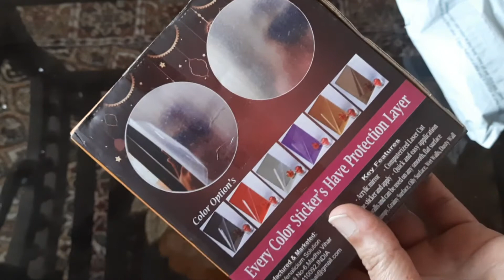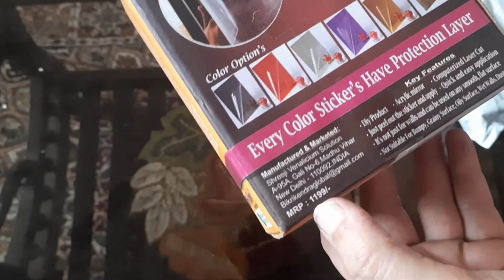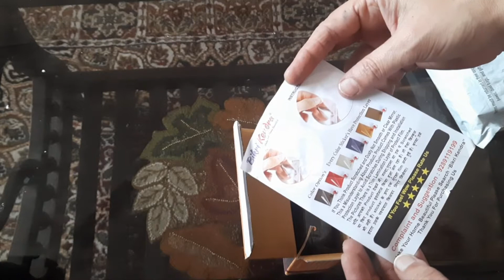3D Acrylic Mirror Wall Stickers || Bikri Kendra Hexagon Wall decor || Home Decor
in this video I am showing 3D acrylic mirror wall stickers/ Bikri Kendra hexagon wall decor/ unboxing/ Amazon/ wall mirror/ review/ wall stickers/ wall art / mirror wall decal / Acrylic mirror wall stickers/ unboxing of Bikri Kendra acrylic mirror wall stickers/
home decor/3D wall stickers /mirror/
Stickers
1 3D Acrylic mirror wall stickers
2 Bikri Kendra hexagon wall decor
3 home decor
4 decor items
5 wall stickers
6 3D wall stickers
7 wall art
8 mirror wall decal
9 Amazon wall mirror stickers
10 wall stickers

Product Link 👉 👇